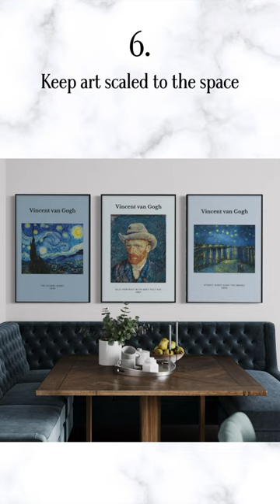6 Ways To Impress Everyone With Your Dining Room Wall Art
6 Ways To Impress Everyone With Your Dining Room Wall Art

The dining room is a kind of public space. It's most likely formal. A dining room is a public space that many people see, whether they are friends or family. It is a good idea to add artistic flair. Wall art pieces are great conversation starters and can warm up the room. Your style and taste should be reflected in the wall art decoration of your dining room.

These are the 6 tips for choosing and displaying wall art that will complement your dining room.

1. You must identify the surfaces or spaces in your dining room that you wish to fill with wall art

Choose wall art appropriate for the dining room wisely because it will be one of your most important spaces.

It's easy to see that large wall artwork is best for large spaces, such as above the mantle or sideboard. Smaller wall art pieces work well for smaller areas.

A wall art print should be the main prioritization of the dining room area because people remember the size of the painting, the beauty, and the charm.

If your space is open-plan, and wall art prints from other rooms can be viewed from the dining area, ensure each room has cohesive artwork. Too many wall art pieces competing for attention can overwhelm your guests.

Open concept spaces require you to tie the elements, such as color, together from each wall art piece. This will ensure that wall art in different rooms is related in some way.

2. If you don't have one, choose a theme or color scheme

The mood must be defined or identified. It is essential if you enjoy hosting events and inviting guests over. The right wall art prints will bring you joy and admiration from your guests.

3. Find artworks that compliment your chosen theme

Large abstract wall art prints and photography prints look great in contemporary décor. The dining room can display wall art with food, life, and landscapes that tell a story.

Avoid controversial items as a dining area is a social space.

4. Framing for your wall art

Choose a framing color that matches your color theme and wall art. For example, you can choose between oak wood options in the colors black, dark, wooden, and white.

5. Choose the right height to hang wall art

The dining room is where people eat, so make sure that everyone can see and enjoy the wall art.

This could mean the wall art is hung lower or higher than in other rooms.

6. Keep art scaled to the space

Choose between a large single-wall art print or creating a gallery wall by combining multiple wall art prints in the same or different sizes. You can group pieces from your favorite artists or build a gallery wall based on color or other themes.